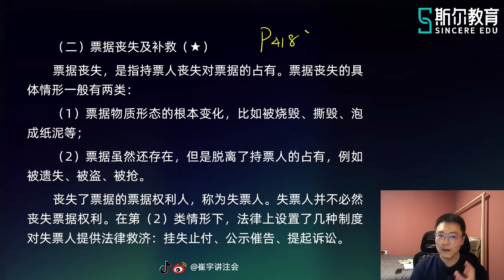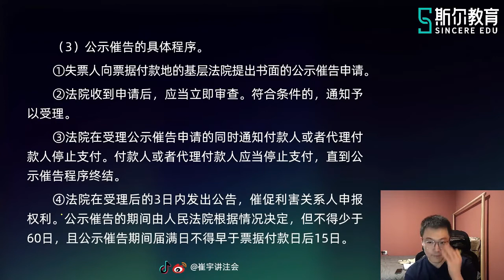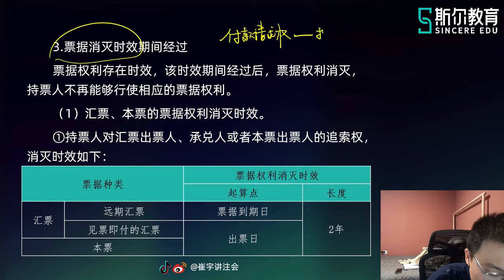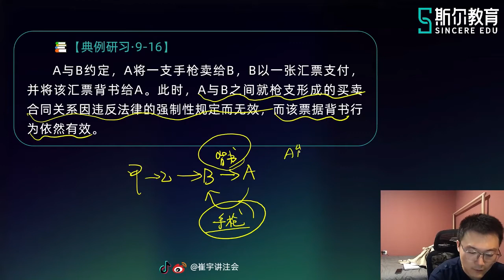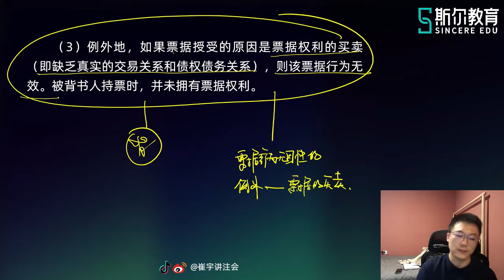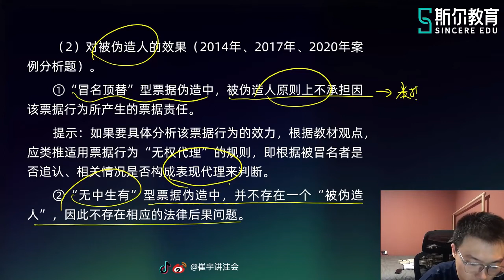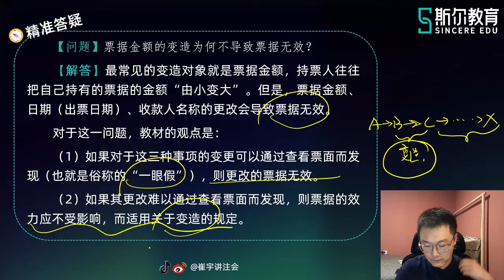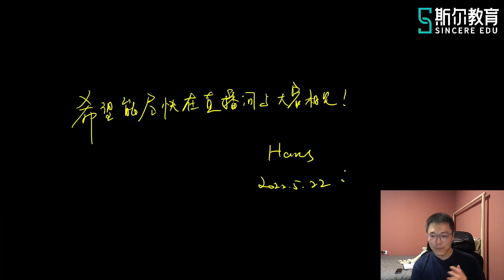2022 CPA 经济法 崔宇 基础进阶班【65】第九章 票据权利、票据基础关系、票据伪造与变造